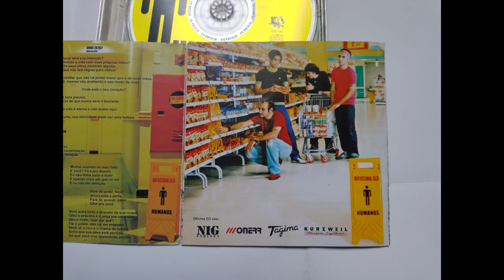Review do CD Humanos do Oficina G3 #56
Créditos das fotos: @carlinhosjr5488